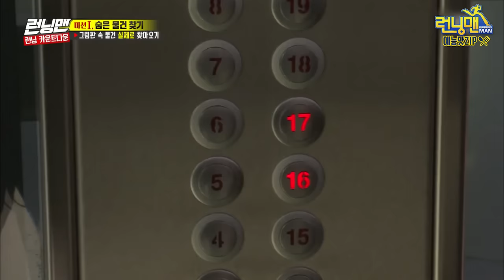세찬아..엄마가 너 전화번호 달래! 전소민❤양세찬 러브라인ZIP 4탄 《런닝맨 / 예능맛ZIP / RunningMan 》